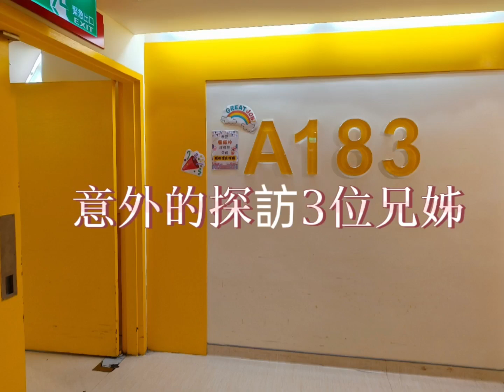520前夕滿檔的行程，感謝讚美主！